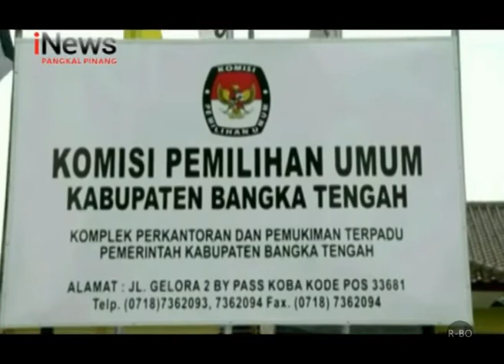KPU BATENG HARAP ANGGOTA PPK BARU BERINTEGRITAS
SETELAH DILANTIKNYA ANGGOTA PANITIA PEMILIHAN KECAMATAN OLEH KPU KABUPATEN BANGKA TENGAH BEBERAPA WAKTU LALU. KPU KABUPATEN BANGKA TENGAH BERHARAP KEPADA SELURUH ANGGOTA PPK DAPAT BENAR – BENAR BERINTEGRITAS DALAM MENJALANKAN TUGAS SEBAGAI SEORANG PANITIA PEMILIHAN DI TINGKAT KECAMATAN.